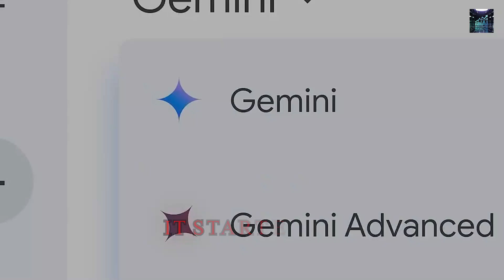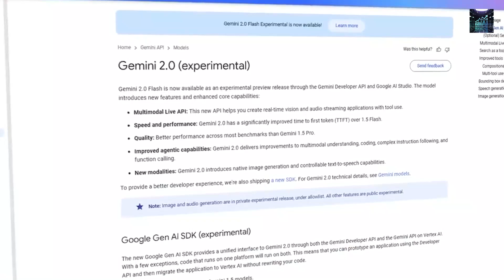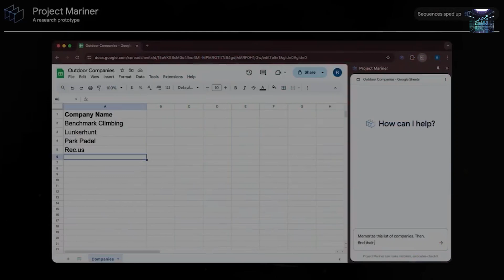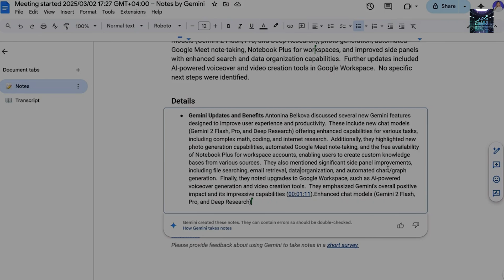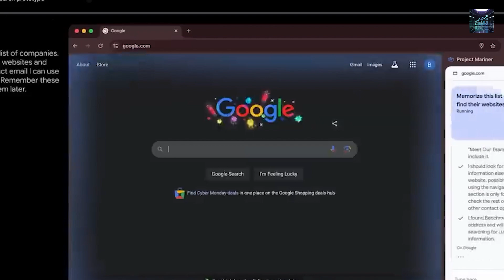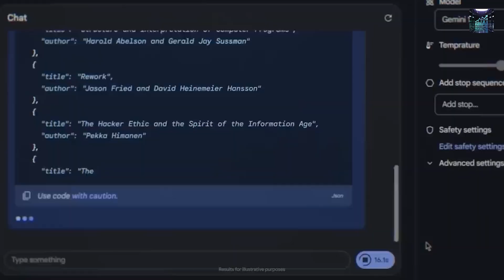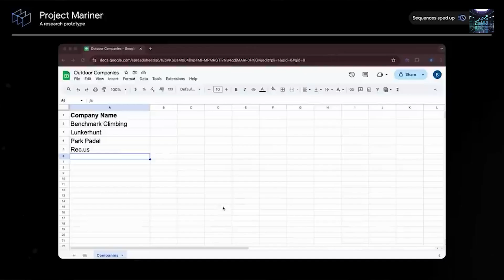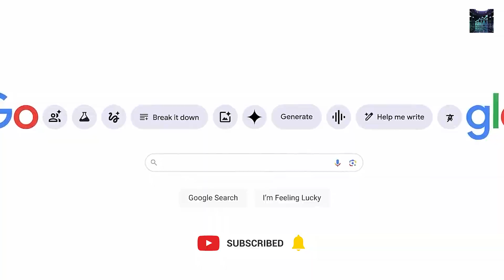How to use Google Gemini 2.0 for Finance and FP&A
Unlock the full power of Google Gemini 2.0 for finance and FP&A like never before. From automating forecasts to real-time data insights, Gemini is revolutionizing how financial teams operate. Discover how to streamline workflows, enhance reporting, and boost strategic decision-making with AI-driven precision. This guide breaks down everything you need to know for 2025 success. Future-proof your finance game now. Lets dive into How to use Google Gemini 2.0 for Finance and FP&A